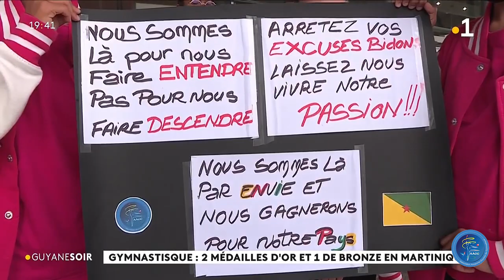AAGG - Championnat Antilles-Guyane Ensembles 2021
Petit résumé des expériences des gymnastes AGG aux Championnats Antilles-Guyane 2021

A/C Nicole Dolan-René-Claude Daniel
Une belle initiative de @FrancisNugent, celle de réunir des artistes guyanais pour chanter une chanson du patrimoine musical. ANSANM